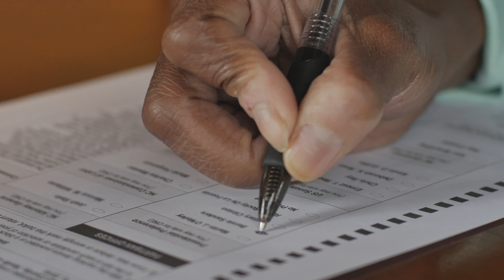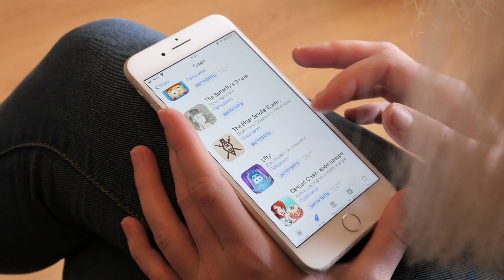Celebrating ADA 30: Doug Usiak (Audio Described)